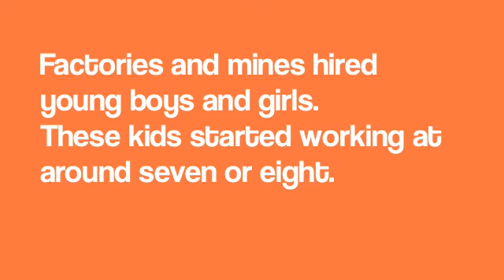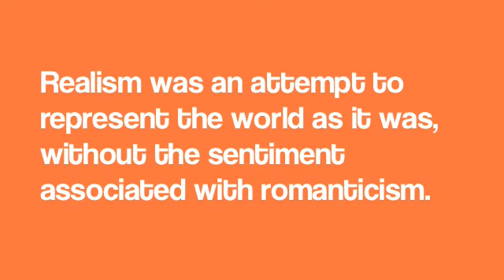Industrial Revolution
History project on the Industrial Revolution